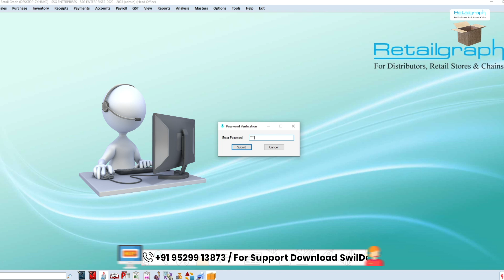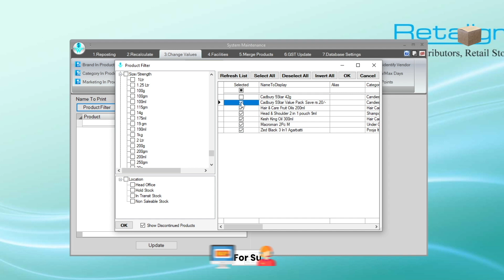How to Change Product Name (Name To Print) through the System Default Window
In this tutorial, we will guide you on changing the product name, also known as Name To Print, through the system's default window. This is a crucial step for retailers and wholesalers who need to update product information regularly. By following our tutorial, you can save time and ensure that your product information is up-to-date and accurate.

We will walk you through the step-by-step process of changing the values for Name To Print, which includes accessing the system default window, finding the relevant product, and updating the product name.

At the end of the video, we encourage viewers to share their feedback and ask any questions they may have in the comments section. We also provide a link to additional resources for further information and support.

Watch our tutorial today and learn how to change the product name through the system's default window.